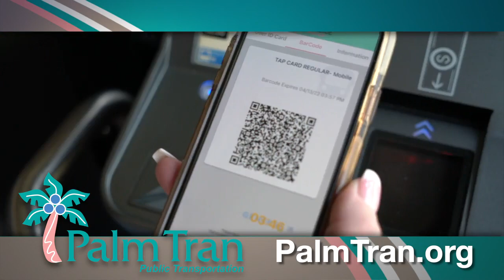Ride Free on Palm Tran for a Week | March 2023 Promo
Ride Free for a Week with your Paradise Pass!